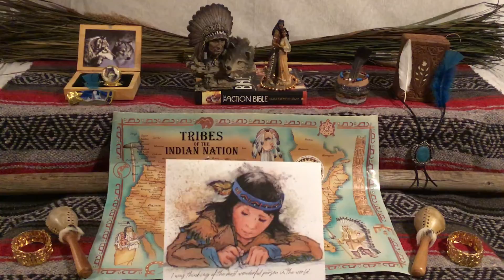HOLY TRINITY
14 of